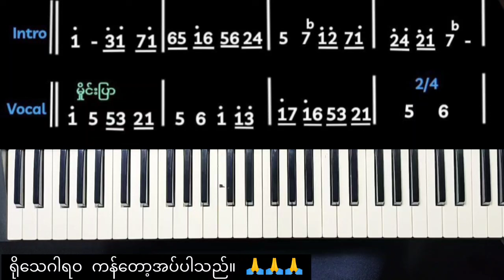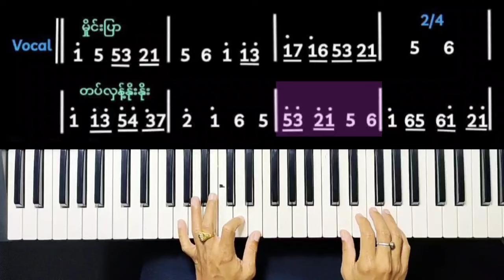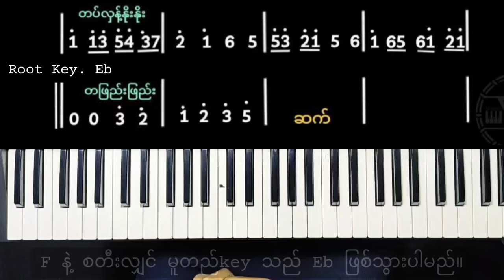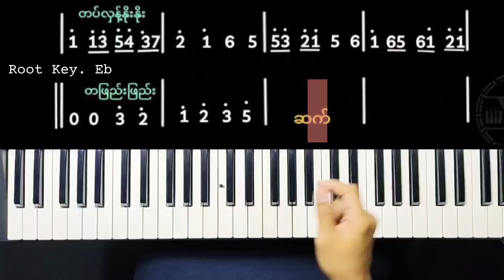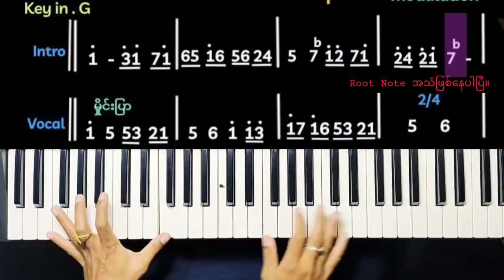တိမ်တမာန် - တေးရေး -မောင်မောင်လတ် Artist -Piano Hla Htut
တိမ်တမာန်
compose - Mg Mg Latt
Artist - Piano Hla Htut
Modulation စနစ်ကို
လွယ်ကူစွာလေ့လာနိုင်ပါသည်။

ကူးယူတင်ပြခြင်းမလုပ်ရ။
လေ့ကျင့်မှုအတွက် စိတ်ကြိုက်သုံးပါ။

ကြိုဆိုပါတယ် ခင်ဗျာ။🤜🤛

သင်ကြားပေးလျက်ရှိပါသည်။😍😍😍

သာမက
ရိုးရာအမွေ မဟာဂီတ၊ကာလပေါ်ကို စနစ်တကျ
သင်ရိုးပြုစု သင်ကြားပေးပါသည်။😍😍😍😍

သင်တန်းပုံစံကတော့ ရိုးရှင်းလှပါတယ်။
Video Class တစ်ခုသာ လက်ခံသင်ကြားပါသည်။
- Video Lessonများကို
- Note (ဘယ်ညာ)အမှတ်အသားဖြင့်
-အချိန်မရွေး လေ့လာဆွေးနွေး လေ့ကျင့်နိုင်သော
   စနစ်ဖြစ်ပါသည်။
(မိတ်ဆွေ အားသမျှအချိန်တိုင်း
မပြတ်လေ့လာနိုင်သည်။)

လေ့လာလိုသူသည်
61 Keys Keyboard ရှိရမည်။
Homework အိမ်စာထပ်ရမည်။

ဂါရဝပြုပြီးသည်နှင့် စတင်လေ့လာရန်
စီစဉ်ပေးနိုင်ပါသည်။

ဂါရဝကြေး
စိတ်ကြိုက်ရွေးချယ်တက်ရောက်နိုင်ပါသည်။